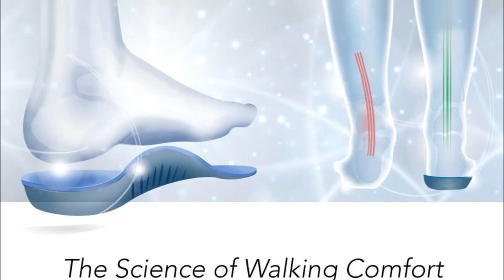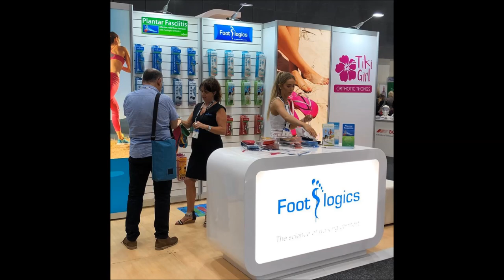Footlogics tiki girl flatfeet arch support thong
FOOTLOGICS Tiki Girl Aqua Orthotic Thongs. Support and Cushioning.

fashionable orthotic thong developed by Australian podiatrists
provides relief for Plantar Fasciitis (heel pain) and other common foot complaints
corrects over-pronation, fallen arches, and flat feet
excellent walking comfort
made of light-weight and cushioning material
biomechanical arch support